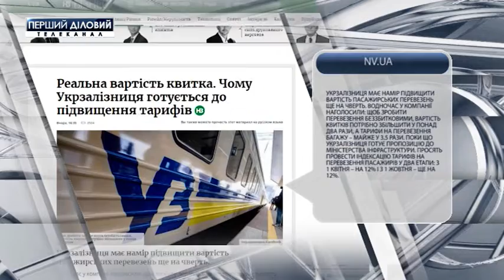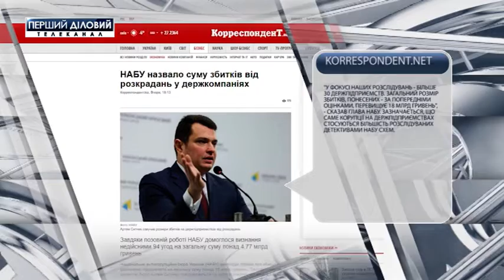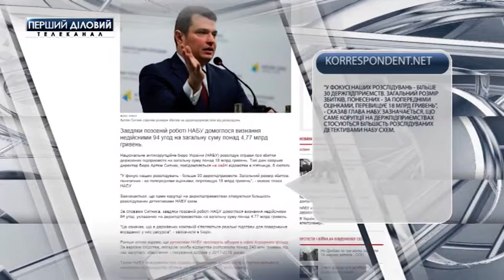Новости Online за 9 февраля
Почему "Укрзализныця" готовится к повышению тарифов?
Монополии на оптовом рынке электроэнергии больше не существует,- Домбровский.
НАБУ назвало сумму убытков от хищения в госкомпаниях.